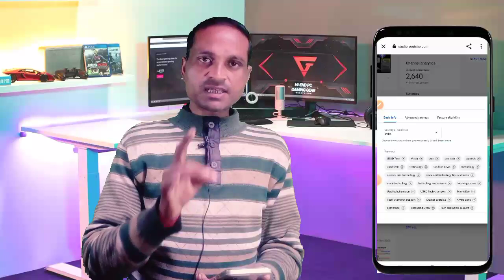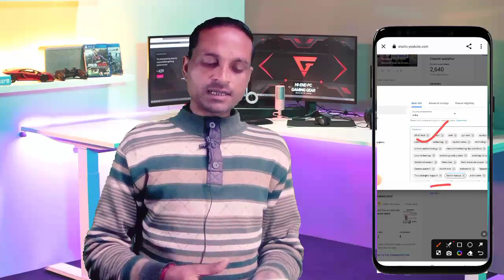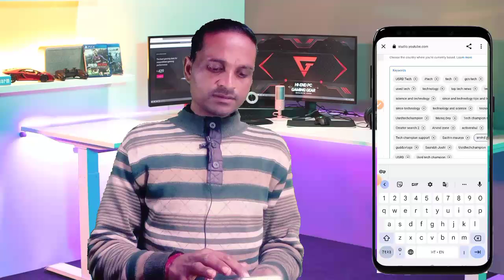Title, Tag, Description से कुछ नहीं होगा । Views Kaise Badhaye Youtube Par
short video pe views kaise